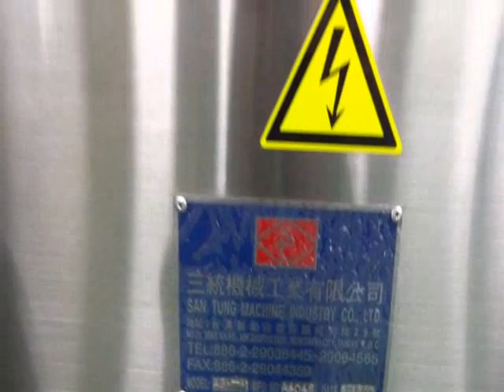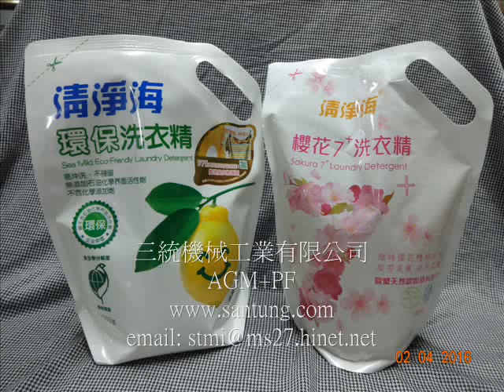Stand up pouch Detergent washer filling machine 站立洗衣精給袋充填包裝機 AGM+PF SANTUNG 三統機械 (TAIWAN)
Detergent washer filling machine 洗衣精全自動充填 AGM+PF SANTUNG(TAIWAN)
洗衣精站立給袋全自動充填 / 站立洗衣精給袋充填包裝機
Standy pouch bag filling sealing machine